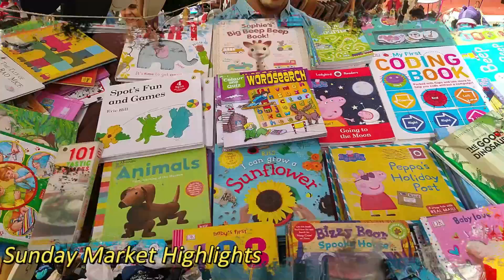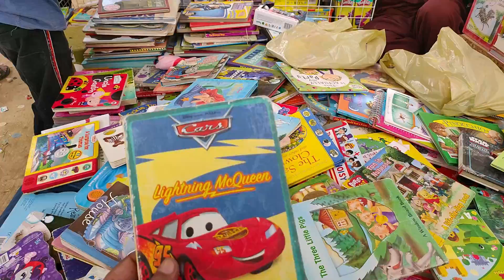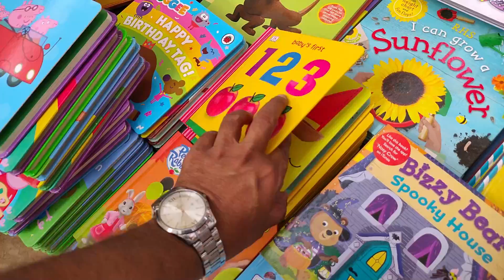Aladdin Itwar Bazar Karachi | Lunda Bazar | Sunday Market in Karachi | Sunday Market@PakistanLife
Aladdin Itwar Bazar Karachi | Lunda Bazar | Sunday Market in Karachi | Sunday Market @Pakistan Life ​

Assalaam O Aliekum:

About this video-:
This is Aladdin Sunday Market The most famous and popular Weekly Sunday Bachat Bazar in Karachi. Aladdin Sunday bazaar is located near Aladdin park this Bazar is so big and famous people from all over Karachi purchase goods, clothes, and many items available lots of branded items.